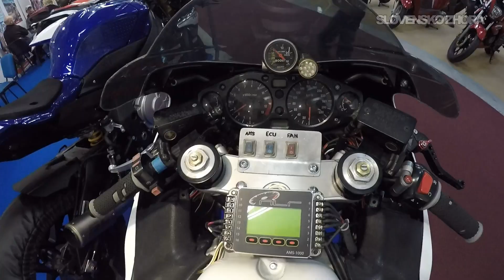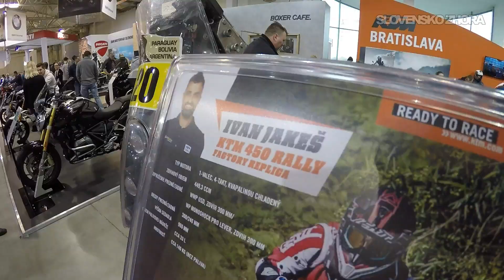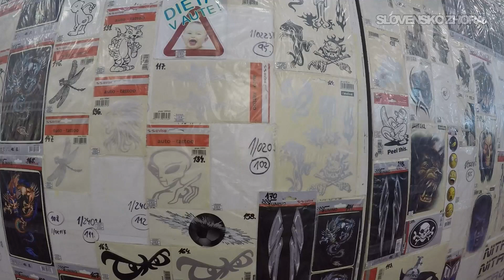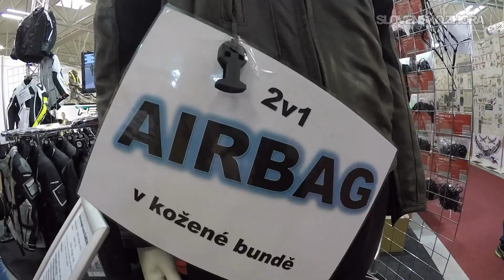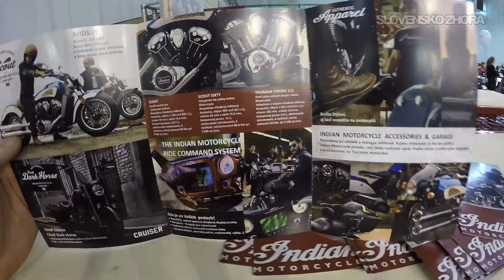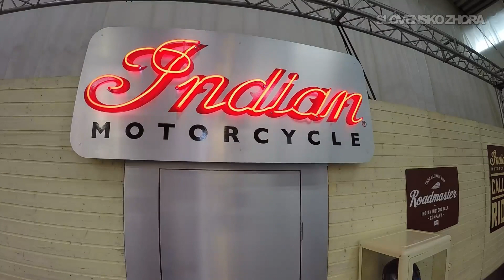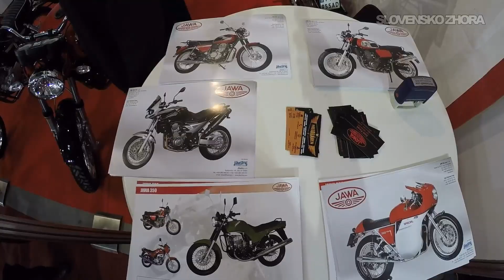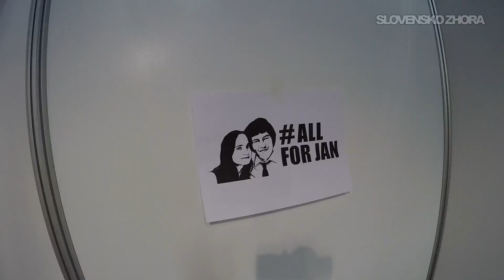Výstava Motocykel Bratislava